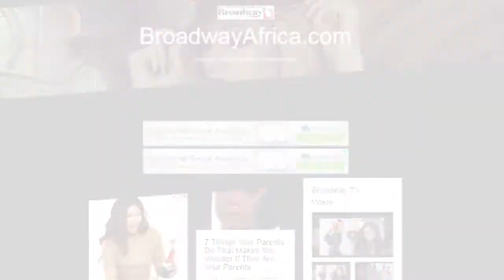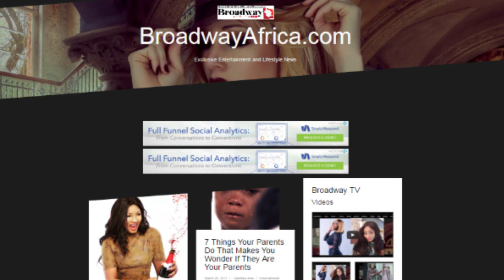See What Happened to FilmHouse Cinema in Apapa | BroadwayTV News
For Your Information news.